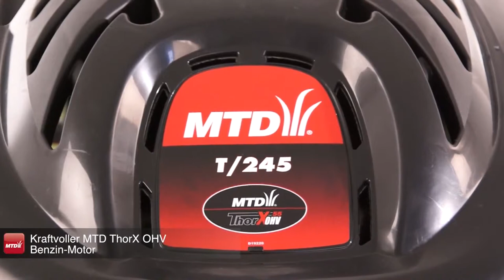MTD Motorhacke T 245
Anschrift der Geschäftsstelle:
Zeppelinstraße 3
D-89231 Neu-Ulm